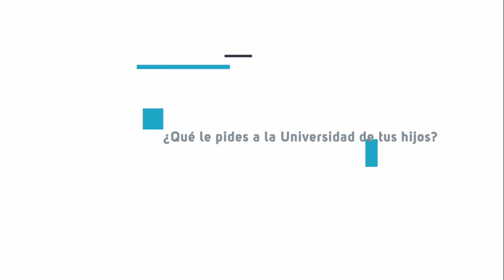¿Qué le pides a la Universidad de tus hijos?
Elegir la Universidad en la que tus hijos forjarán su futuro profesional no es una decisión fácil. Excelencia en la enseñanza, grupos reducidos, un ambiente internacional, un lugar en el que crecer como persona... ¿qué le pedirías tú a la Universidad de tus hijos?